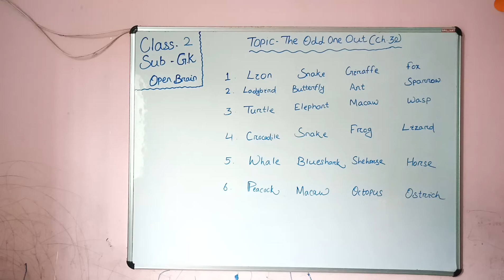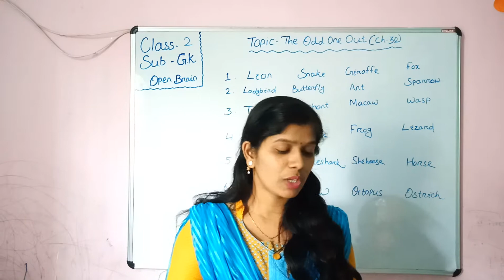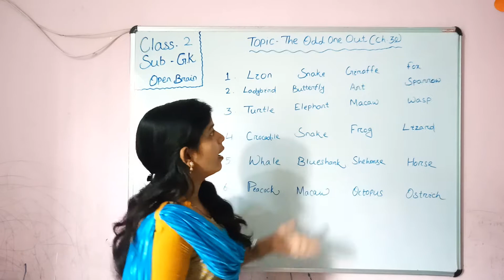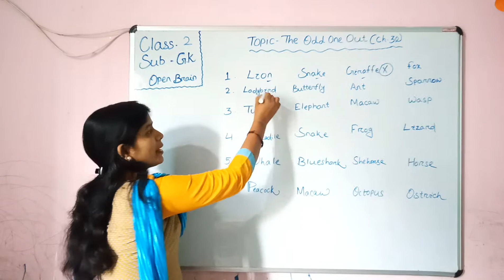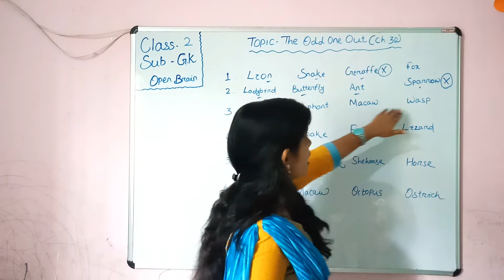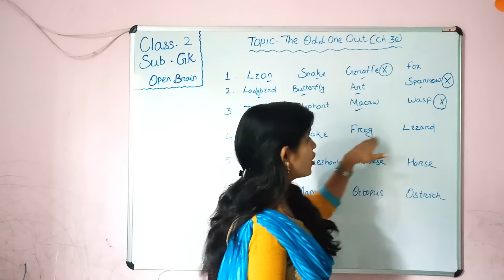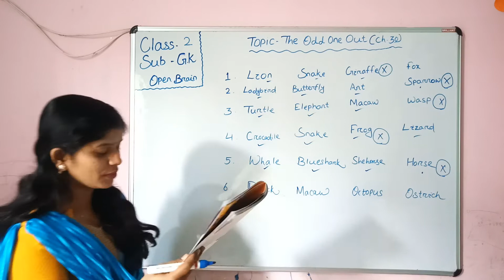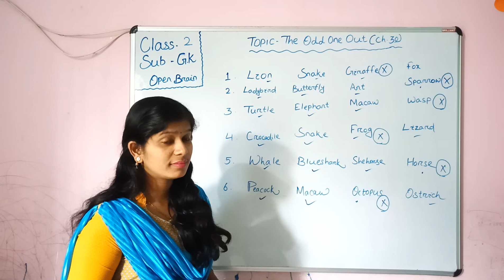GPS Std 2 G.K - The Odd One Out (ch -30)